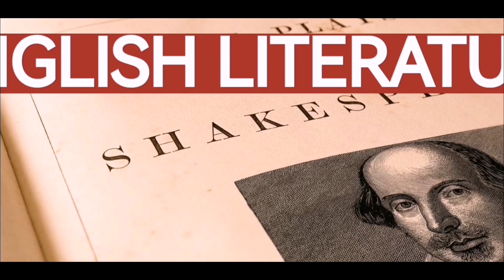ගෝඨා Part 02 ද? | යහපාලනය Part 02 ද? | නාකි රැවුලාගේ රැවුල ගිනිගනියි